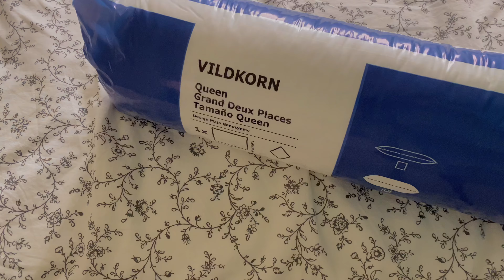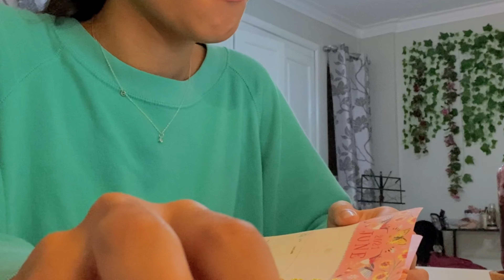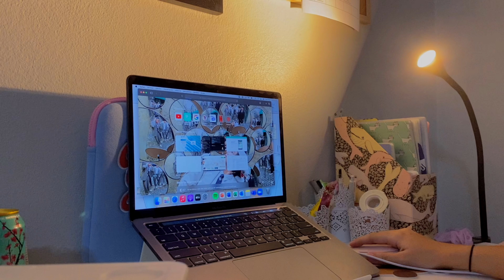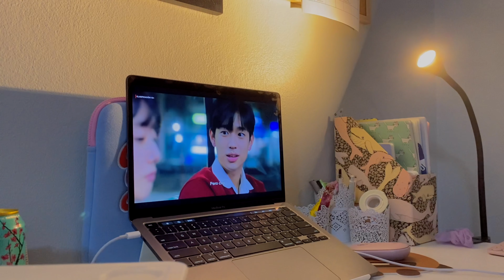weekly vlog |IKEA+unboxing haul |studying| beaded necklace & rings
Hi (✿◠‿◠)  ill try to upload once a week! have a nice day or night... ʕ•ᴥ•ʔ

✿faq✿
name: Alissa
age: 19 (01)
ethnicity: dominican
location: Stgo, DR.
born in: PR
camera: iPhone 11
editing: vllo